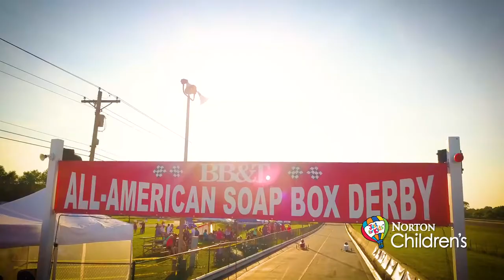Courageous Clay & The Soapbox Derby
Norton Children’s Hospital has been sponsoring the “Super Kids” race at the All American Soap Box Derby for several yeas. It is a special event held every May that creates lasting memories for these families.

One of our heart transplant patients, Clay Harris, participated this year! Check it out.

The National Super Kids Classic is a Soap Box Derby® race for physically and mentally challenged children from around the world. Local races are held throughout the year. Winners from each local race advance to the world famous Derby Downs Track in Akron, Ohio for the world championship, which is held in conjunction with the FirstEnergy All-American Soap Box Derby Race.

Produced by: Vid Monster Productions